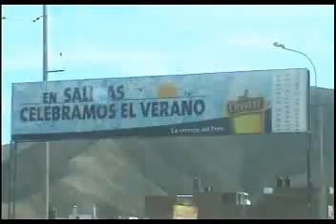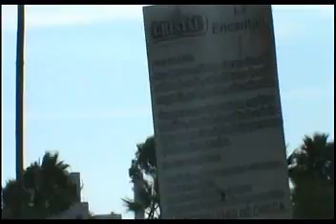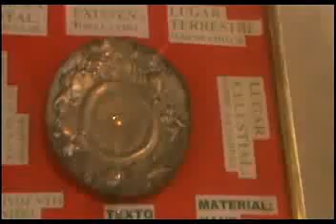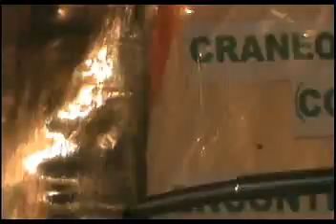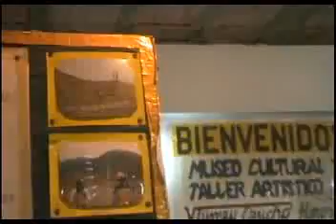LAS LAGUNAS DE CHILCA Y EL MUSEO OVNI DE CHILCA- PROG. OVNIS.TV HCO-PERU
EL PROGRAMA OVNIS.TV. VISITO LAS LAGUNAS DE CHILCA, LA MILAGROSA, LA ENCANTADA Y LA MELLICERA, ASI COMO EL MUSEO OVNI DEL PROFESOR VICTOR TUMAY.